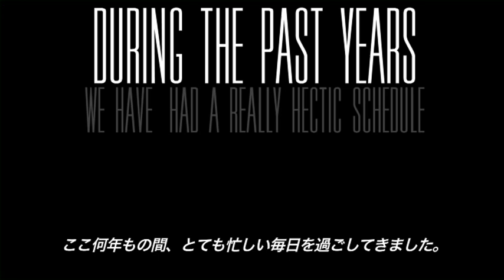Amaranthe Massive Addictive Bonus DVD: The Story of Massive Addictive